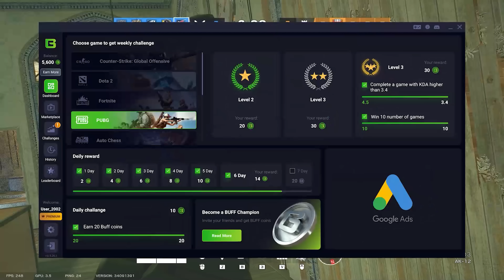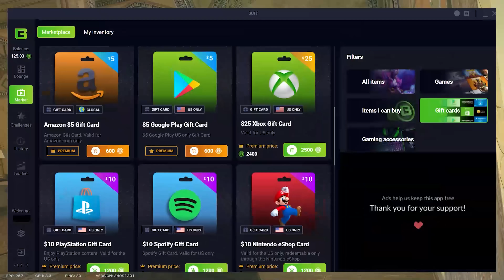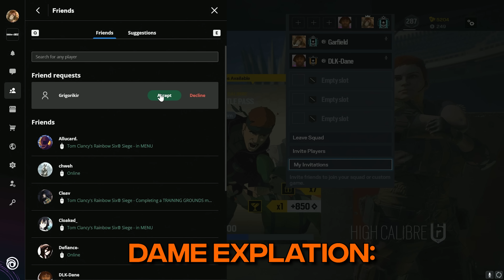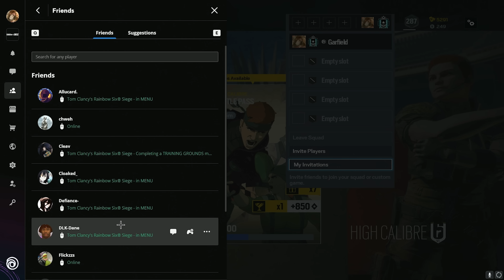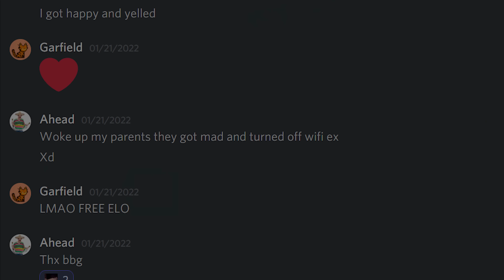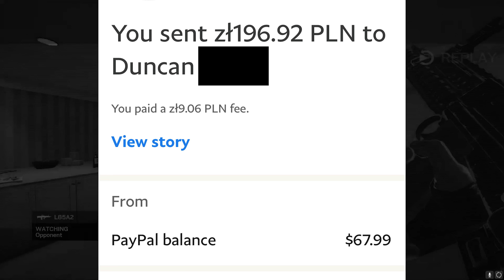Fastest To Win A Terriost Hunt Wins $50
I took 5 of my Subs and got them each to speed run a T Hunt In Rainbow Six siege...